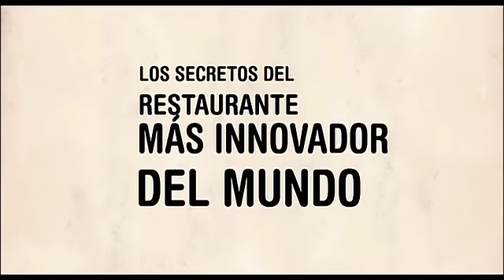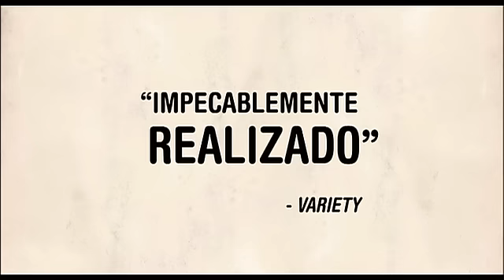El Bulli: Cooking in progress - trailer en español (doblado)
El Bulli: Cooking in progress - trailer en español